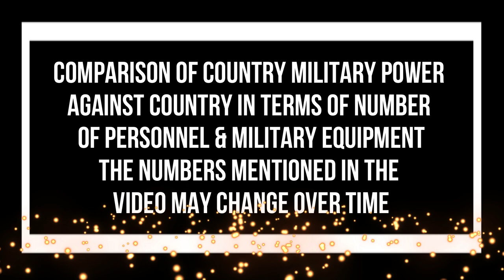Military Power of Comperison 2022 & 2023 Zimbabwe vs Zambia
The globally recognised source for data and analysis on defence policy, military capabilities, defence spending, procurement and industry, and the impact of new technologies on armed forces and war